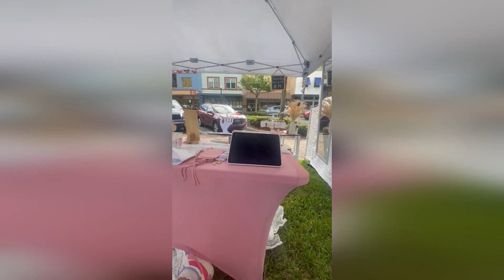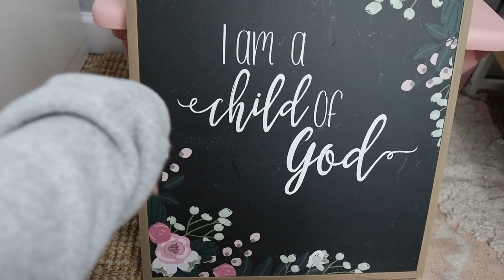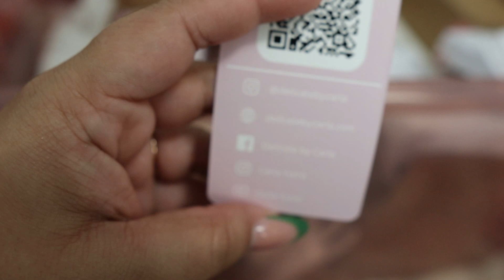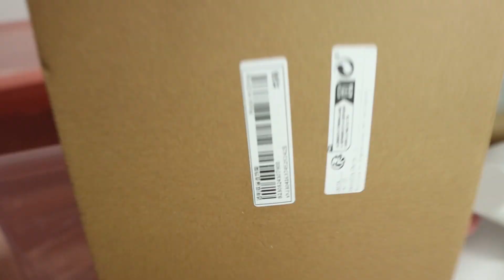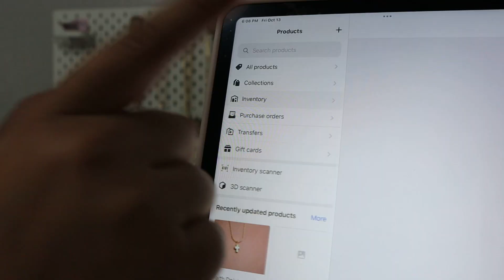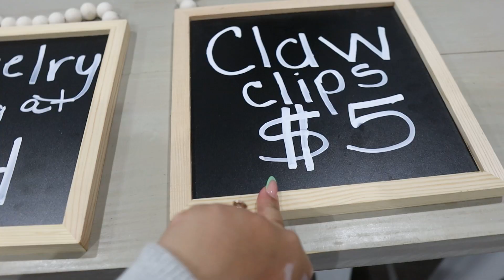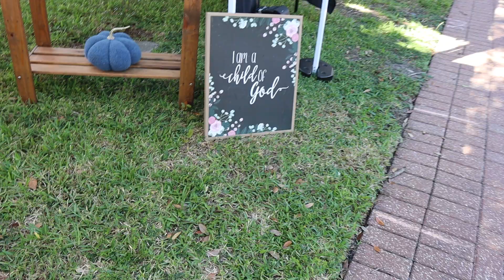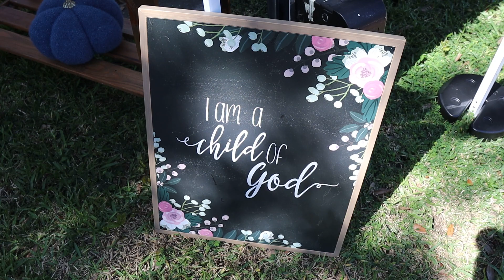DAYS IN MY LIFE AS A CHRISTIAN BUSINESS OWNER | workshop tour, pop-up shop prep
Join me for some fun pop-up prep as a new business owner. Fall market season is in full swing and it's time to prep and go all in!

Stuff I'm Loving Lately!
New Camera Bag
Salerm Shampoo & Conditioner($20)
Study Bible
Handheld Fan and Humidifier
Biker Shorts
iRobot Roomba i4

My Favorite Camera Equipment!
Canon M50
Camera Mic
Handheld Tripod
LED Lights
Umbrella Light
50mm Canon Lens "Nifty-fifty"

Did you know I co-host a podcast with my husband?
Listen Here!